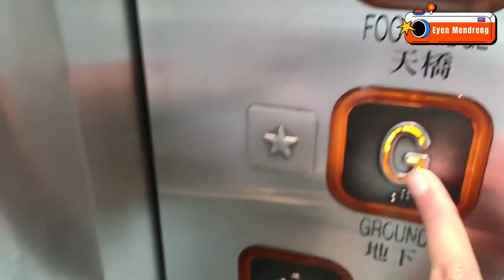Ngobrol dengan PMI Cantik || Singapore- hongkong || belajar sampai jadi Pengajar RIAS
Video Kali ini saya berbincang_bincang bersama PMI CANTI baik hati nya , juga pintar . berbincang mulai Dr pengalaman bekerja di singapore sampai pengalaman di hongkong bagi teman" yang mau belajar Rias dg mba cantik ini silakan aja koment / bisa hubungi channel ya mba MONA GO .
mohon maaf jika banyak kesalahan dlm membuat video / membahas ya tidak sesuai dengan teman karena kita Masih belajar .